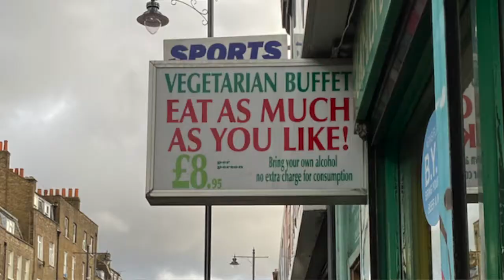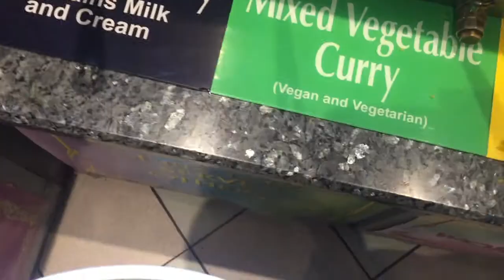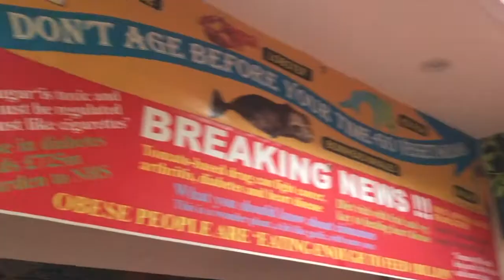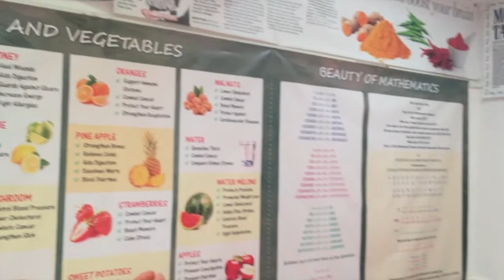VEGAN restaurant review - INDIAN VEG in Angel | Indian food buffet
In this video, I review the London Vegan buffet-style restaurant 'Indian Veg'. It’s a very unique place that serves vegetarian and vegan curries and dal. The food is really tasty and if you haven’t been there I really recommend going just to see and experience this unique place. Also, the place is not 'Indian Bhelpuri Veg' as I said in the video.

The restaurant Adress is as follows:

Indian Veg

92-93 Chapel Market
Angel
Islington
London
N1 9EX

❇️Oh hey there, curious veggie voyager!...
So, as many people may already know, to be vegan isn't just about following a plant-based diet but it's also about following a vegan lifestyle. A lifestyle that involves leaving animals alone. To live their lives in peace, free of harm. This may sound simple, just don't eat meat, but for me, it took some getting used too. It meant learning new ways of cooking and re-educating myself, regarding nutrients, and protein, vitamins, etc. Not that I eat perfectly now (turned into a junk food vegan over the years) But I like to think every day is a new day. a new day for yummy junk food! Haha! No seriously, a new day, or opportunity to eat healthy vegan foods, and make yummy vegan recipes.

If you are interested in veganism, here are some links you should check out: